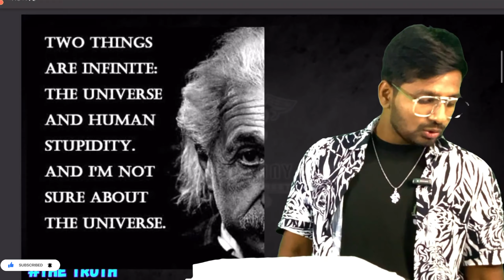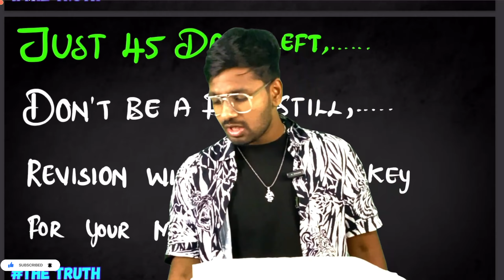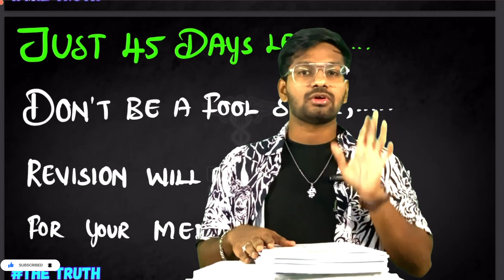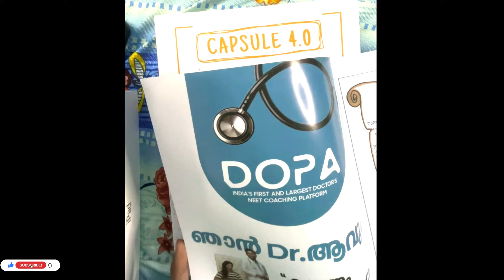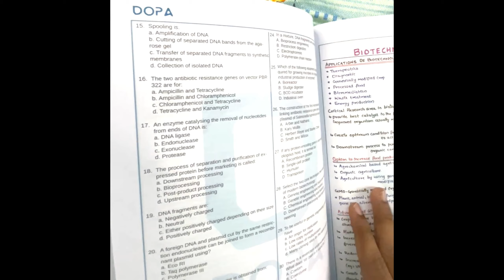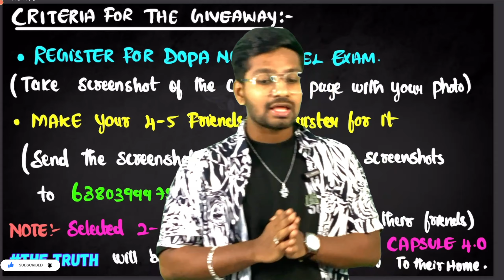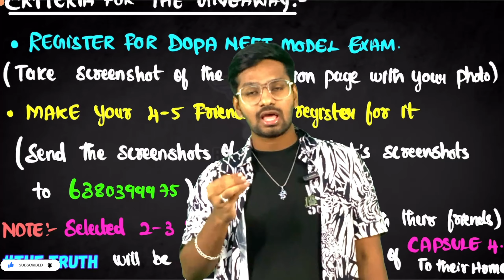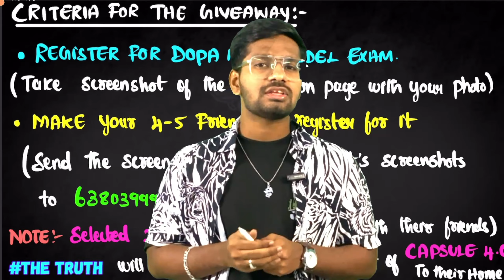THE BEST GIVEAWAY IN NEET TAMIL !! | THE PERFECT GIFT FOR STUDENTS 🥵😱 AT THIS CRUCIAL TIME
To participate in this give away ;-

HEY NEET ASPIRANTS,✨
DOPA intends to organize the ALL INDIA NEET UG MODEL EXAM, on  "APRIL 7th"
FOR REGISTRATION FILL THIS FORM.👇🏻👇🏻

ALL THE BEST FOR YOUR DREAMS!💎.
Conducting a nationwide test helps students and parents to assess their current academic performance and facilitate their progress.
• Exam will be *OFFLINE* mode
• *50,000* students across the country
• *Cover 20 states,48 cities*
• The exam will be conducted in Middle East countries like *Qatar, Dubai, Saudi Arabia, UAE, etc.*